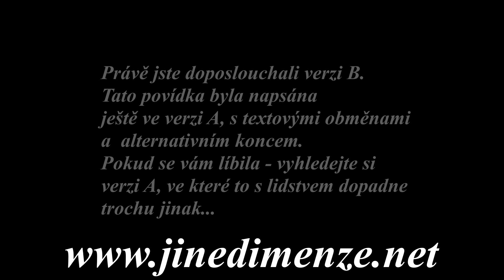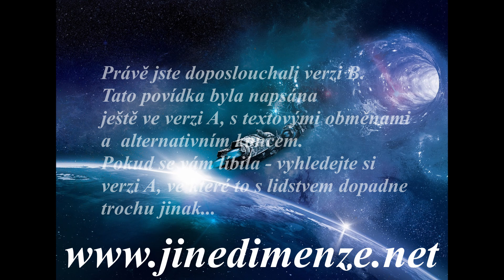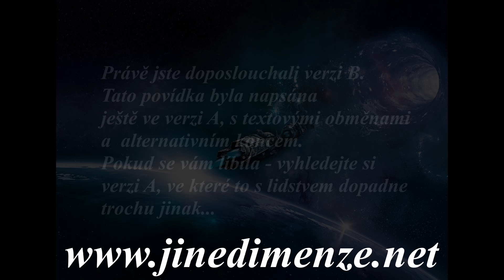PzJD👽117/B: Planeta šťastných lidí - VERZE B (Petr Matějček / Povídky z Jiné Dimenze)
PzJD = Povídky z Jiné Dimenze, které napsal Petr Matějček
Sezóna: 05/2024
Hudba: Space Commander X.

Slovo autora:
Povídka z Jiné Dimenze, v pořadí STO SEDMNÁCTÁ, která byla napsána ve dvou verzích. Toto je VERZE B - ta temnější. Povídky mají rozdílné pointy, jsou v nich textové rozdíly, liší se vyzněním.